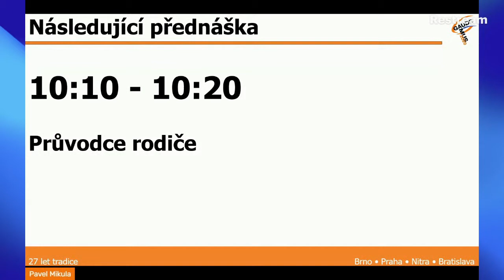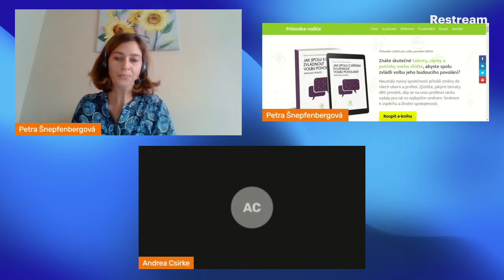Průvodce rodiče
Přednáška Průvodce rodiče.